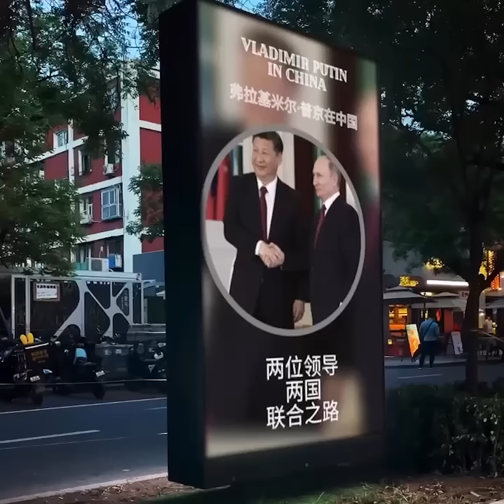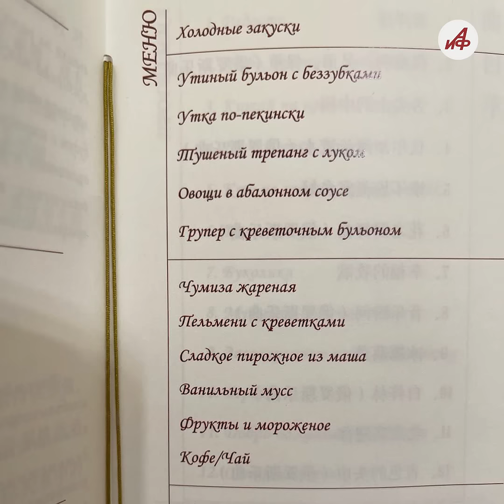Запад кусает локти. Путина в Китае встречают так, что Блинкену не снилось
Си Цзиньпин назвал российско-китайские отношения эталонными для двух держав. В КНР высоко оценили, что после инаугурации  Путин отправился с первым зарубежным визитом именно в Пекин. Так мировые лидеры демонстрируют выбор ключевого стратегического партнёра. Си уже сделал тоже самое, когда посетил Москву после переизбрания на пост председателя.